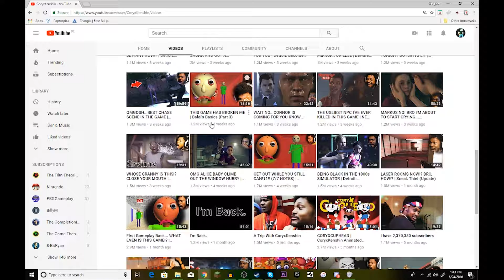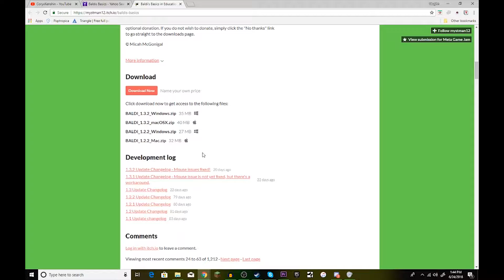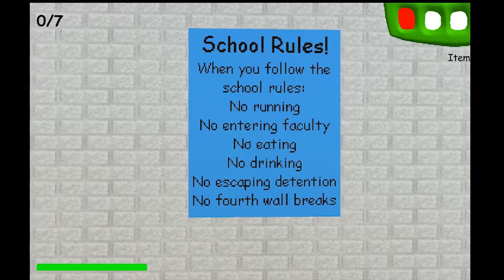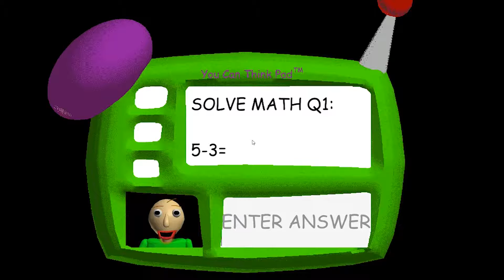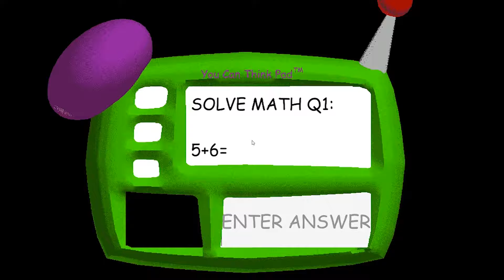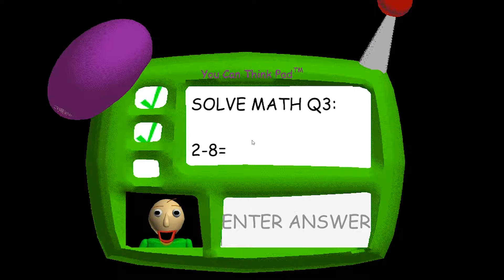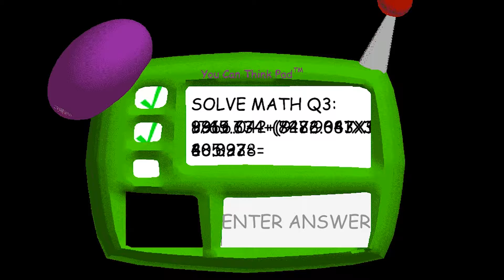WHAT IS THIS GAME!?!?! - Baldi's Basics in Education in Learning [1]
The music I use is from games such as Sonic 2, Sonic 3 & Knuckles, Sonic Mania, A Hat in Time, Sonic Forces, and Sonic Spinball.